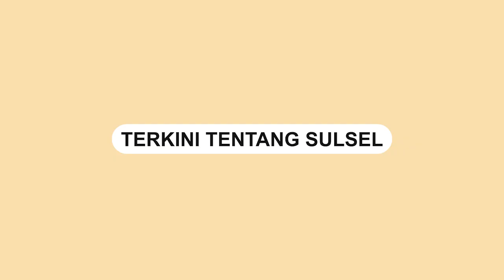Jembatan Penghubung di Minahasa Selatan Ambruk Terseret Air Laut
Jembatan yang menghubungkan Kelurahan Bitung dan Uwurna Satu di Pesisir Pantai Amurang, Minahasa Selatan ambruk.

Kejadian itu terjadi pada Rabu (15/6/2022)

Dalam video terlihat detik-detik Jembatan Amurang ambruk.

Belum diketahui penyebab ambruknya jembatan tersebut.

Namun diduga akibat abrasi atau pengikisan gelombang laut yang terjadi di Amurang.

Berdasarkan informasi, sejumlah rumah warga juga ikut terbawa air laut.

Video terkini dan terbaru..